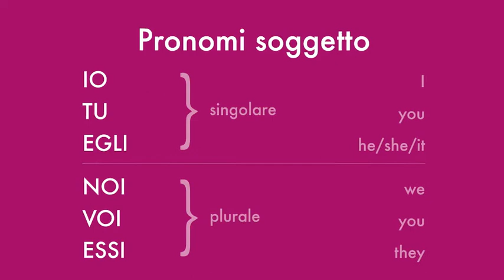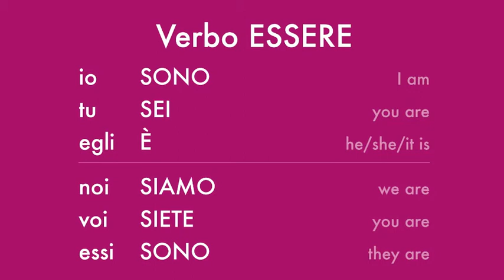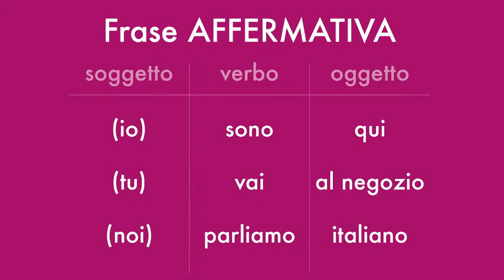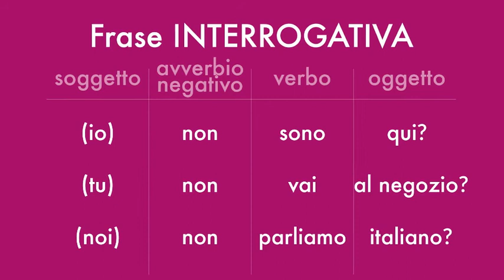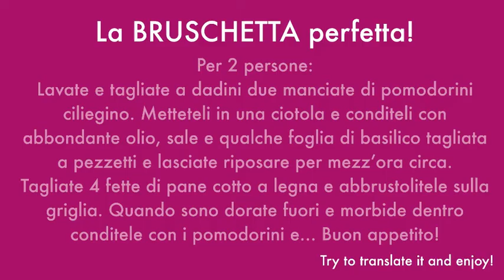VERBO ESSERE - The verb “to be”! 🇮🇹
Start talking using this fundamental verb!

If you don’t understand the English part, activate English subtitles, but for the Italian, refer on what's on the video!